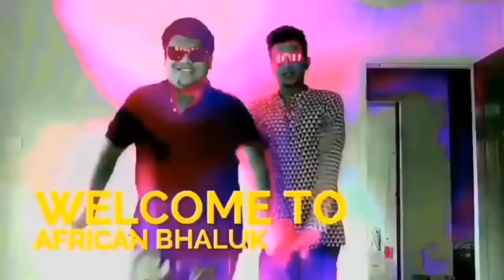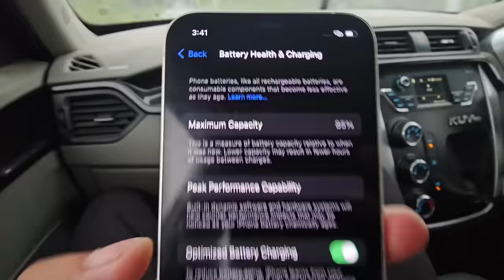Video চাওক আৰু iphone লওক || African Bhaluk || New Assamese Funny Vlog 2024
Shop Name= New Electronic Service Centre P.N.C Road Nalbari..Near.. Municipality office